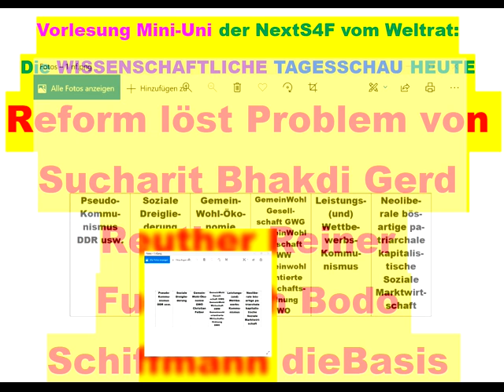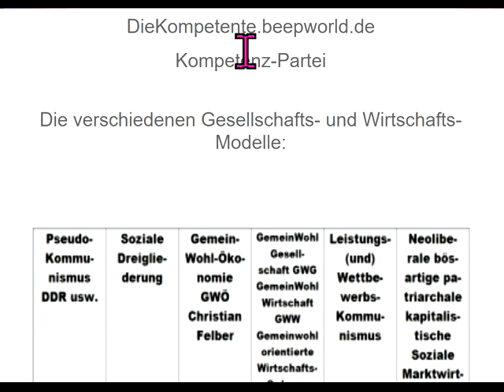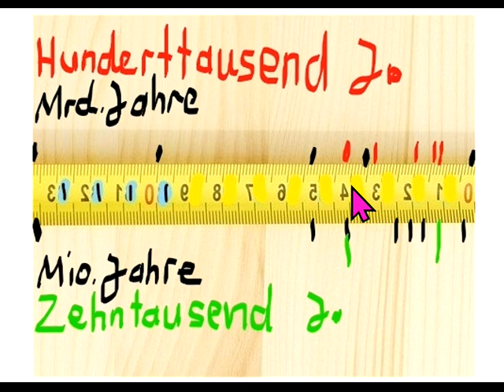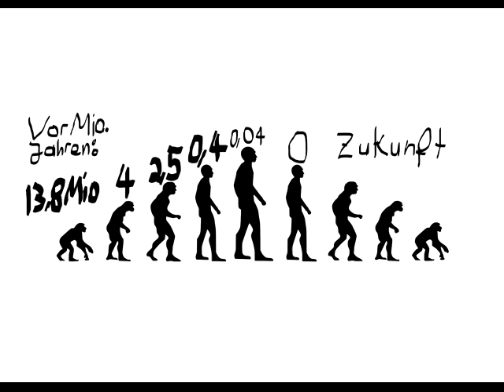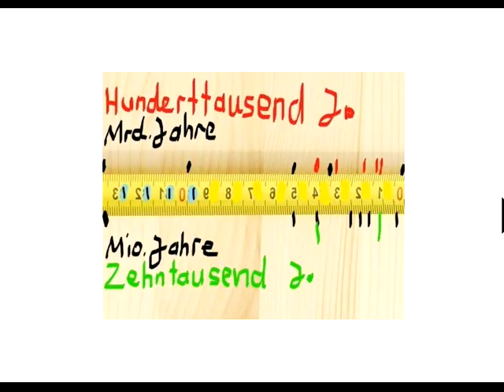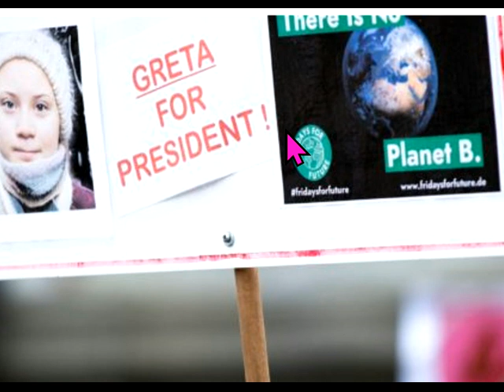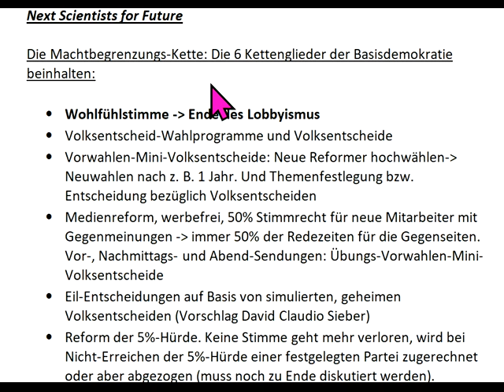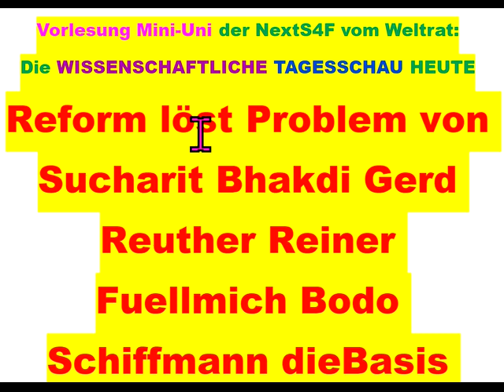Reform löst Problem von Sucharit Bhakdi Gerd Reuther Reiner Fuellmich Bodo Schiffmann dieBasis usw.